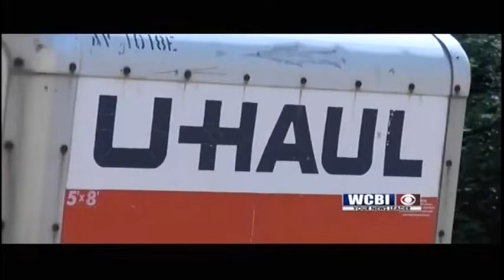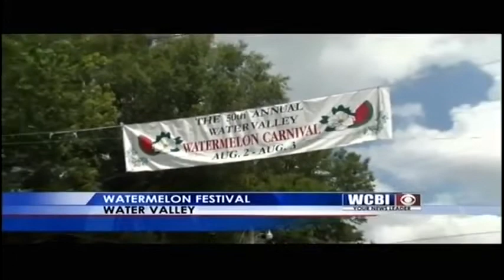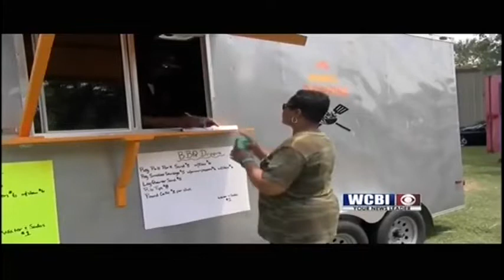WCBI News at Ten - Saturday, August 3rd, 2019